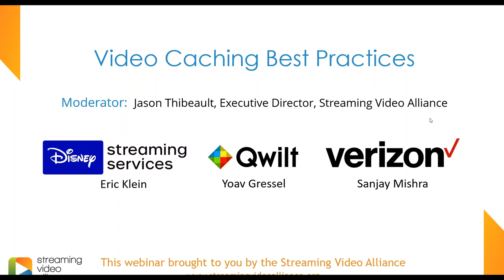Video Caching Best Practices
Caching is a critical element of the streaming video delivery infrastructure. By storing objects as close to the viewer as possible, you can reduce round-trip times, cut bandwidth costs, and create a more efficient delivery chain. But did you know that not all caches are created equal? By connecting your caching infrastructure to the Open Caching Network, you can optimize your video delivery by interconnecting with other nodes and providers. In this webinar, we’ll explore the architecture of Open Caching, how the caching nodes are built, optimizing different caching solutions, connecting a cache to the Open Caching Network, and how bettering your cache performance and interoperability can improve your overall viewer experience.

Panelists for this exciting webinar included:

    Eric Klein (Disney Streaming)
    Yoav Gressel (Qwilt)
    Sanjay Mishra (Verizon)

This webinar was moderated by Jason Thibeault, Executive Director of the Streaming Video Alliance.